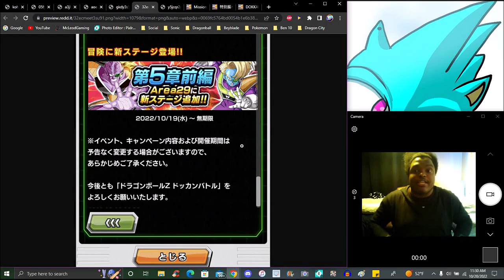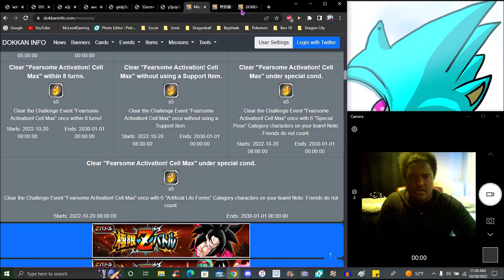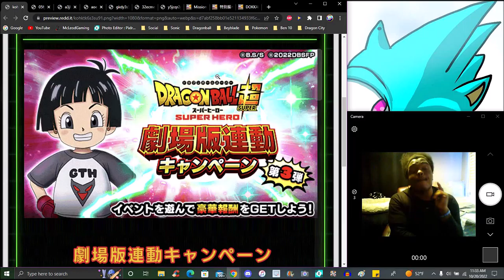THING 1 & 2!!! ??? DBS SH CAMPAIGN PT 3 GAMMA 1 & 2 + CELL MAX + BANNER!!! ??? DBZ Dokkan Battle